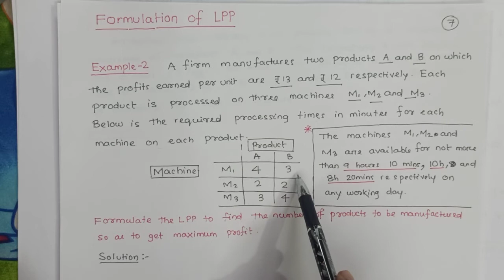02-Formulation of LPP(1)| Linear Programming | Class 12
Topics covered:
*Types of LPP
* Formulation of LPP
* Exercise 3(a)